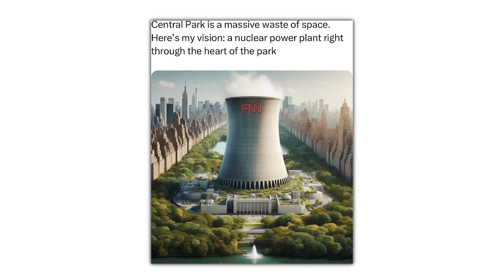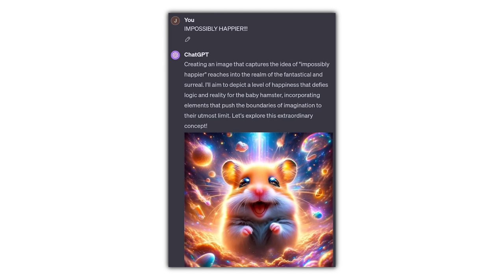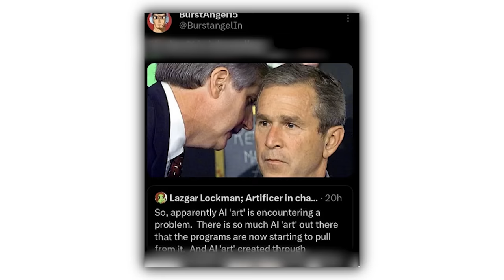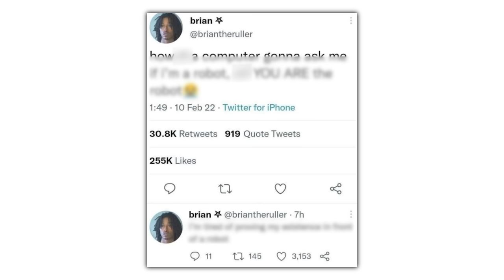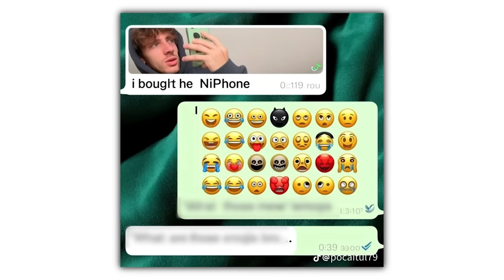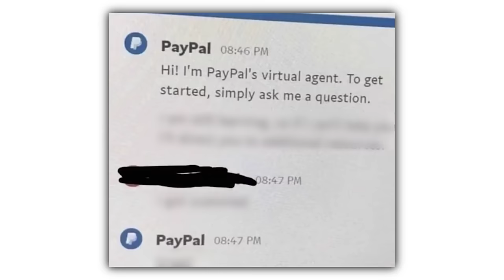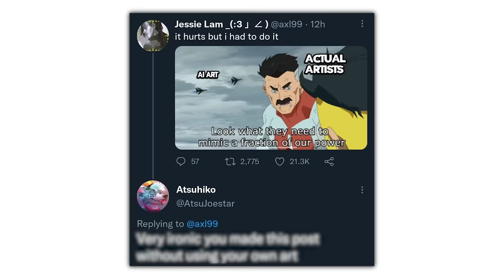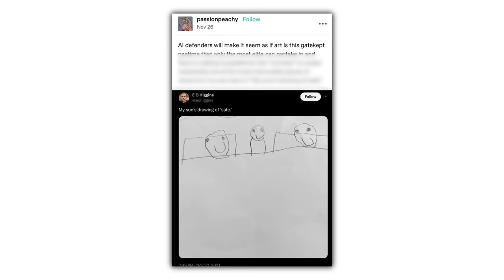AI GENERATED MEMES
Check these out or i will cry